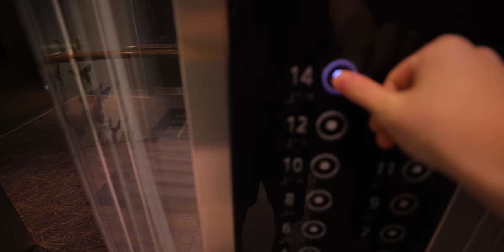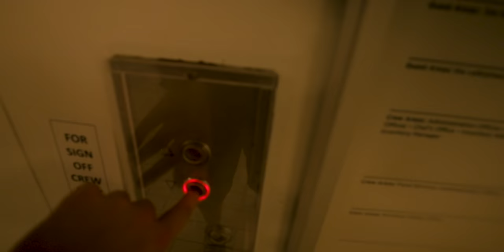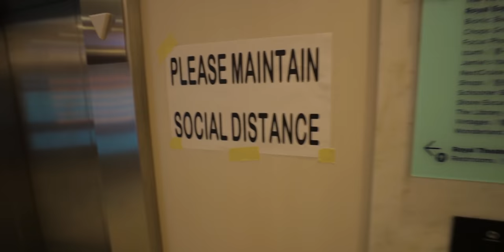Empty Cruise Ship Tour | COVID-19 Shutdown | Royal Caribbean Crew Vlog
Let's go for a tour of Royal Caribbean's Quantum of the Seas and see how different everything is! It's pretty crazy!

GEAR:
Camera: Canon 6D MKII
Lens: Canon 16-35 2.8L MKIII
Software: Premiere Pro CC
Mic: Rode Video Mic Pro+